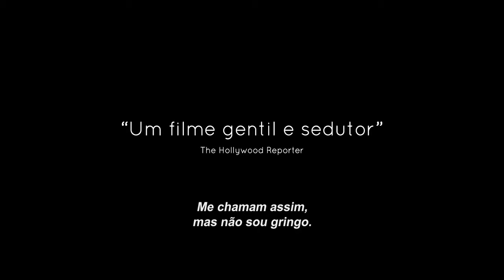A Noiva do Deserto • Trailer legendado • Estreia 12/ABR